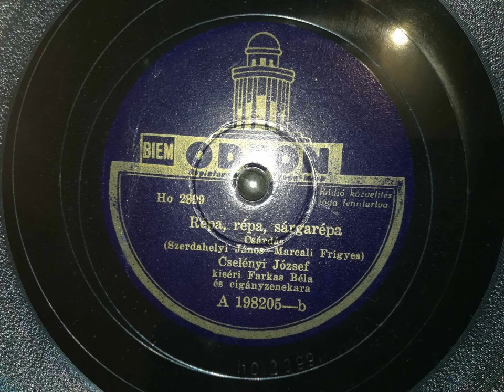Cselényi József : Répa, répa, sárgarépa